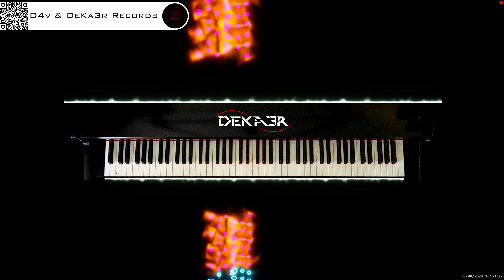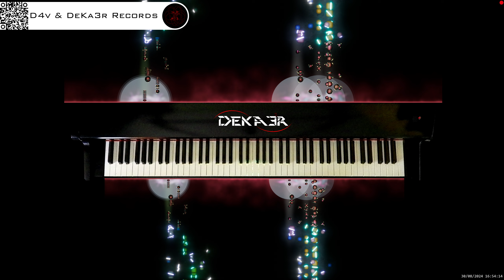🔴 irl 🎹 BALLAD OF LOVE - MÚSICA • PIANO MUSIC • PRODUCER • COMPOSER